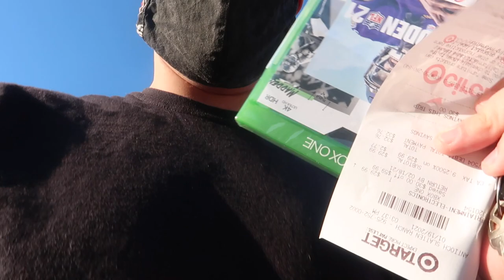I HAVE A NEW PODCAST‼️ | VLOG 7 🔥